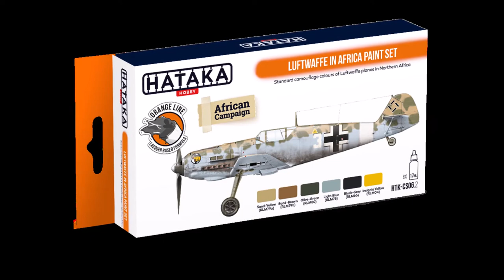Messerschmitt Bf 109 E4 II Gruppe JG 27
Messerschmitt Bf 109 E4 - II. Gruppe  JG 27 flown by Hauptmann Werner Schröer – Afrika 20 April 1943

Model used Airfix - ME 109 E4 scale 1/48

and other bits from Tamiya (please see pictures)

Aftermarket parts:

Quickboost (by Aires) QB48375 Messerschmitt Bf-109E exhaust (designed to be used with Airfix kits)

Quickboost (by Aires) QB48241 - Messerschmitt Bf-109E engine (designed to be used with Tamiya kits)